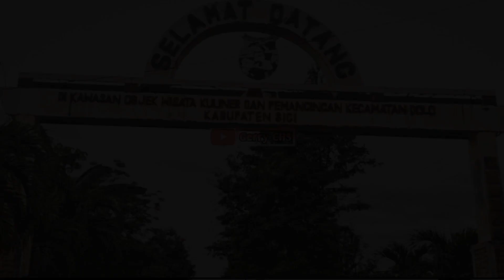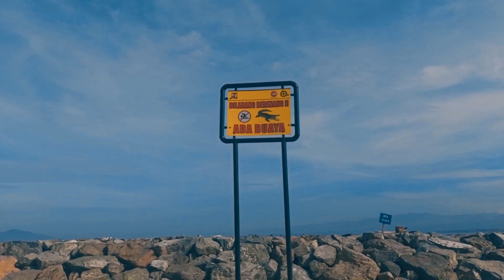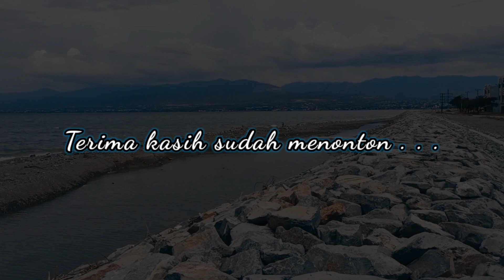Sempat dilanda gempa bumi dan tsunami, Kota Palu bangun tanggul raksasa disepanjang pantainya